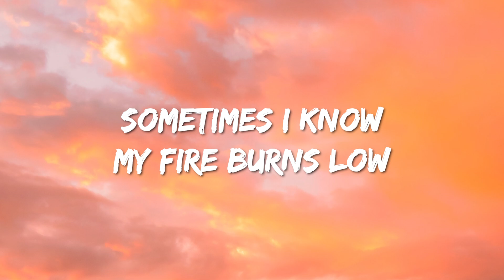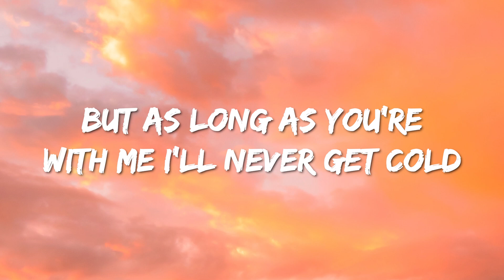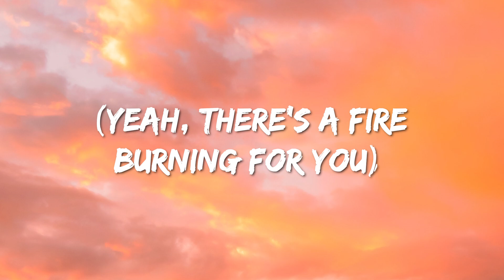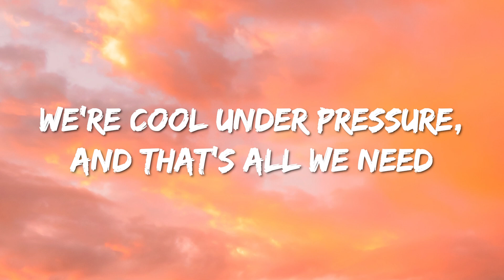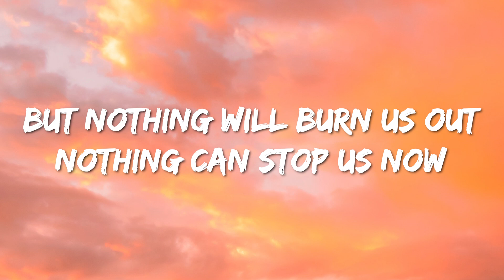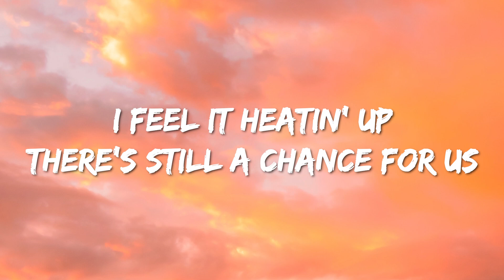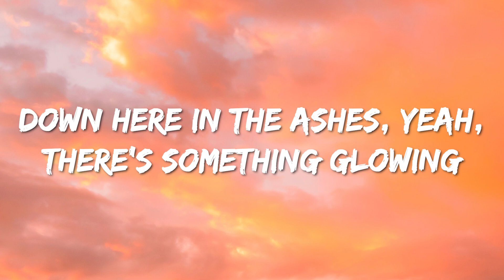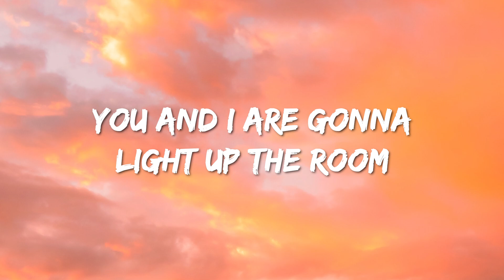James Newman - Embers (Lyrics) United Kingdom 🇬🇧 Eurovision 2021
Lyrics : James Newman - Embers

[Verse 1]
Sometimes I know my fire burns low
But as long as you're with me I'll never get cold
'Til day and night, through darkness and light
I'll never worry when you're by my side

[Pre-Chorus]
Oh, feelings change and seasons fade
But nothing will burn us out

[Chorus]
Out of the embers
You and I are gonna light up the room (Yeah, you and I gonna light up the room)
There's a fire burning for you (Yeah, there's a fire burning for you)
I feel it heatin' up
There's still a chance for us
Down here in the ashes, yеah, there's something glowing
Out of thе embers
You and I are gonna light up the room (Yeah, you and I gonna light)

[Post-Chorus]
Light up the room

[Verse 2]
You and me forever, we're free
We're cool under pressure, and that's all we need
So take my hand, and forget the past
We're in this together, there's no looking back

[Chorus]
Down here in the ashes, yeah, there's something glowing